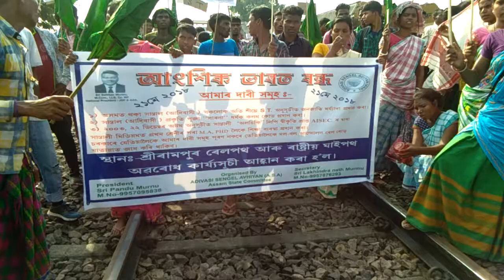ANGSHIK BHARAT OBSTRUCTION